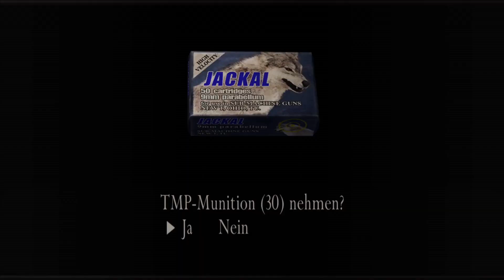Resident Evil 4 | Original | Del Lago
Del Lago und El Gigante machen einem das Leben nicht leicht, aber wir bekommen Hilfe.